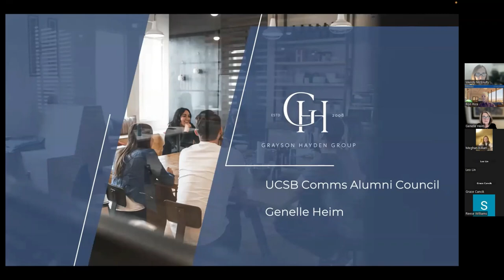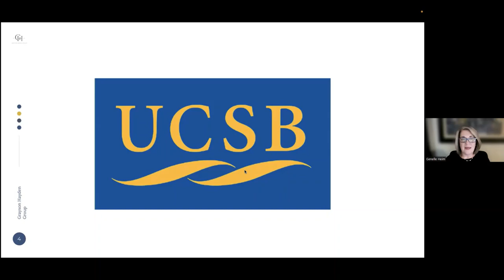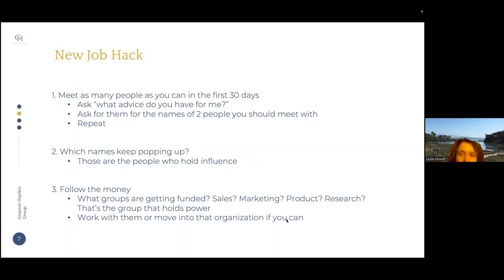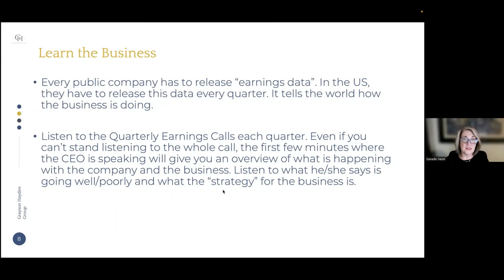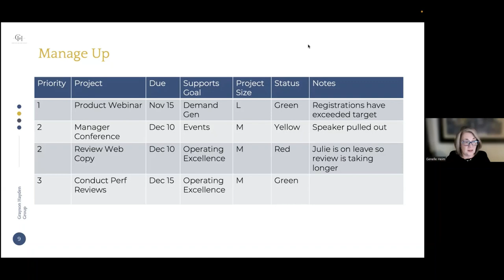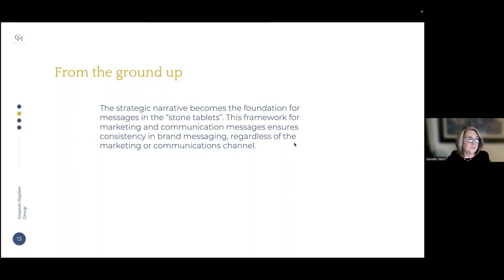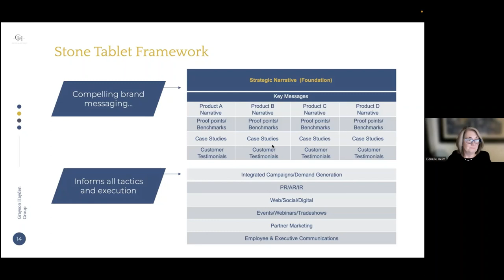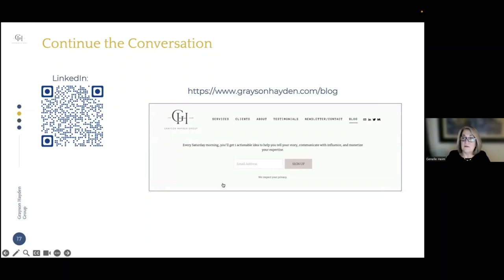UCSB AC Virtual Career–Marketing&Strategy–Genelle Heim–11.08.2023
UCSB Comm Alumni Council Virtual Career Series

We continue the UCSB Communication Alumni Council Virtual Career Series via Zoom, featuring UCSB Communication Alumni. Our alumni work in a variety of industries -- from media and PR to legal, real estate, entertainment, hospitality, sports, and more. We have programmed these free Zoom sessions to be informal and interactive. The speaker will spend about 10-15 minutes sharing their career journey and discuss job opportunities in their industry.

Presenter: Genelle Heim
Topic: Marketing & Strategy
Genelle is the Senior Director of Cybersecurity Communications, Phishing, and Training at a global healthcare company. She is also the Founder of Grayson Hayden Group, a strategic communications agency. With extensive experience in high-tech marketing and communications, she has held key roles at Xilinx, Cisco, VMware, and Cadence. In 2014 she founded Curchew, a social media start-up whose clients included Genentech, Adobe, and Plantronics. Genelle brings a global perspective to the art of communication, having lived in Japan, Singapore, Thailand, and India. A seasoned public speaker, she has presented at industry events and corporate seminars as well as been a guest lecturer at Stanford, Harvard, and other universities. She holds an MPA from Harvard University and a BA in Communication and in Japanese from UC Santa Barbara. Genelle is looking forward to deepening her connection with the students, staff, and alumni of UCSB through the Communication Alumni Council.